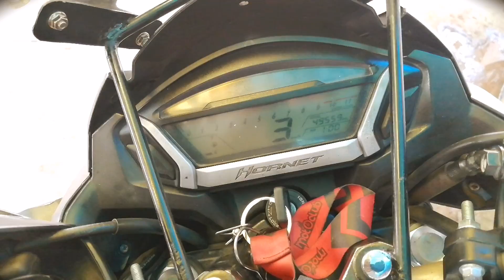MY ENGINE FULL PETROL FILLED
hornet 160r BREAKDOWN | hornet 160r Weird complaint | first breakdown | engine out completely

ഒരു BREAKDOWN അഭാരത 😂|Weird complaint |first breakdown |engine out completely 🤦‍♂️troll meme

motorcycle breakdown  before  50000km

Fist time i seen complaint like this why honda why🥺

പണി കിട്ടി ഗയ്‌സ്
My first motorcycle break down experience